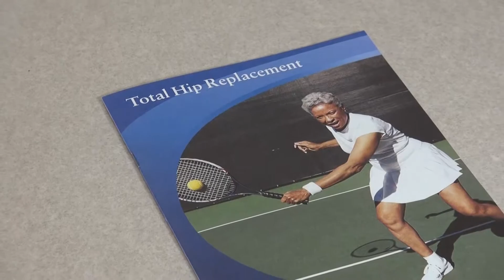NBC29 Martha Jefferson Monday - Martha Jefferson Designated as Destination Joint Center